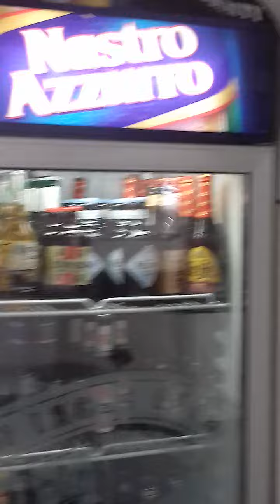AUGURI ROBERTA PER IL TUO COMPLEANNO E OGGI 16 OTTOBRE E SAN GERARDO MAIELLA A MATERDOMINI